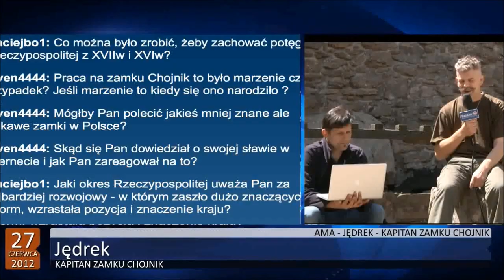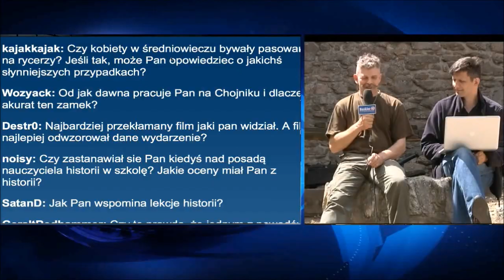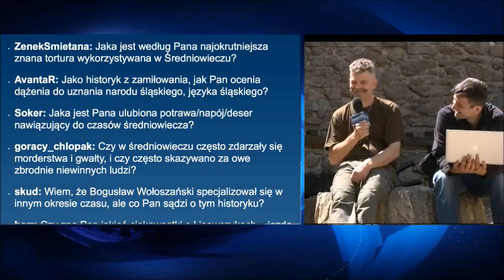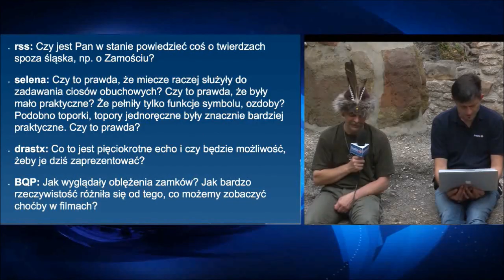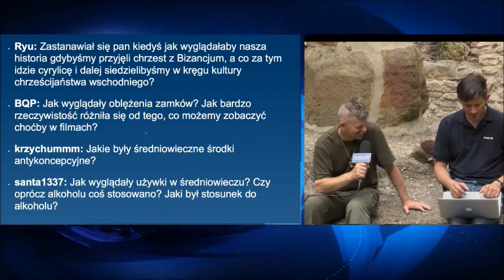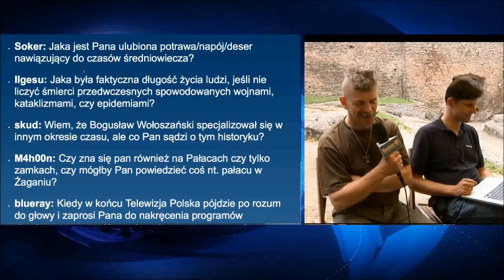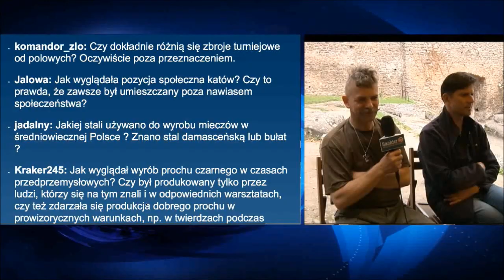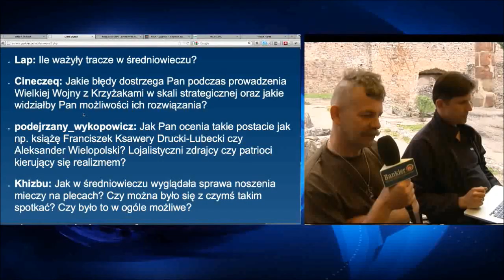AMA Jędrek - Kasztelan zamku Chojnik - całość HD